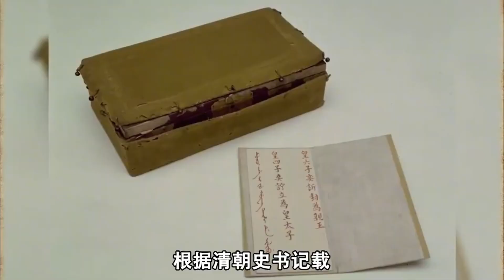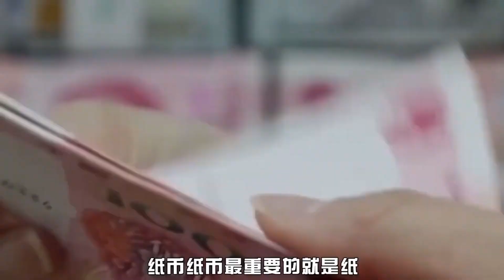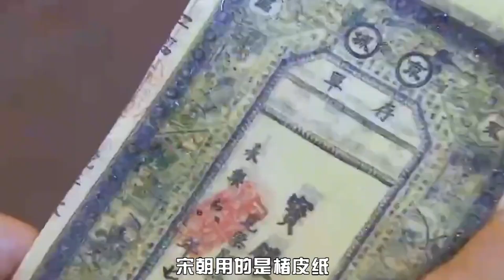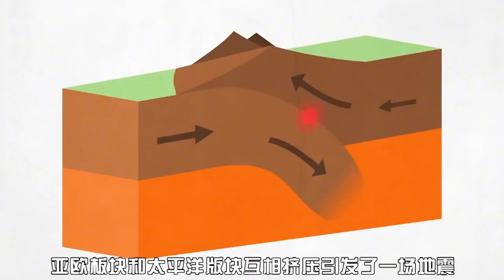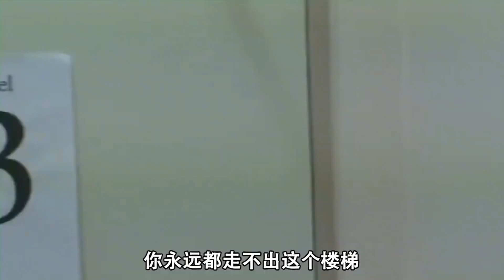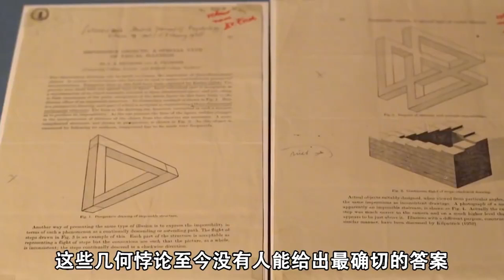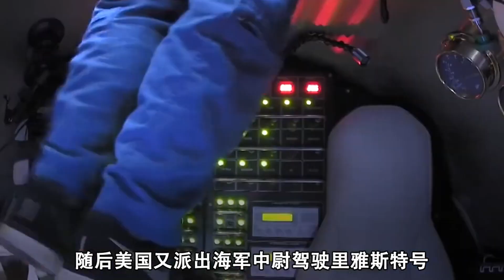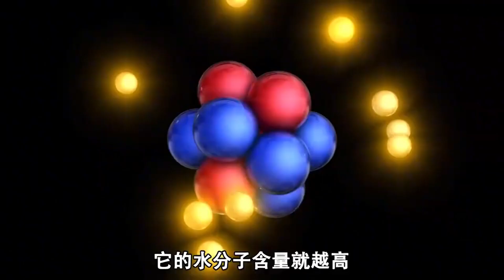如果地球没有了夏天，会发生什么？1816年为何叫作无夏之年